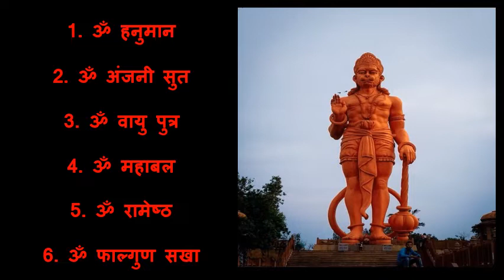हनुमान जी के 12 नाम 12 powerful names of Lord Hanuman | Hanuman ji ke 12 naam Hanuman ji ke 12 name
Voice: Sonia Popli
Title: 12 names of Lord Hanuman and their importance, hanuman ji ke 12 naam in hindi (or bajrang bali ke 12 naam in hindi)

About the video:

Lord Hanuman (Also known as bajrang bali) is a Hindu God and an ardent devotee of Lord Rama. He is one of the Chiranjivis (one who lives forever), blessed by all the deities. It is believed that Hanuman ji still live on the Earth, worship Lord Rama and take care of their devotees. Anyone in any kind of pain or suffering, if remembers lord Hanuman with pure heart, hanuman ji definitely comes to help him/her. In this video, 12 powerful names of Lord Hanuman (bajrang bali ke 12 naam) have been recited. These 12 names of hanuman can be read or listened anytime and have a lot of benefits as told in the video. Reciting these names is one of the ways to remember Lord Hanuman.

If you are impressed, then like this video and also share with your near ones.

Also watch,

हनुमान जी के 12 नाम